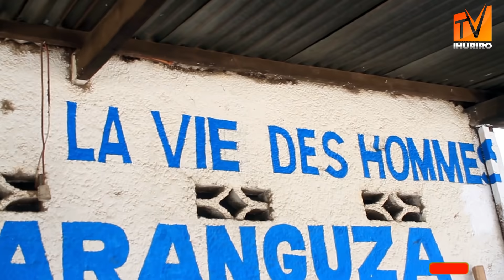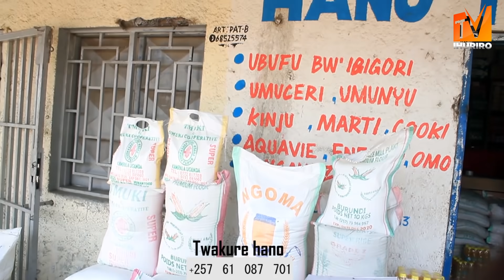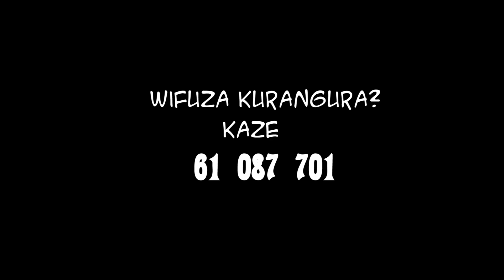NTIMUCIKWE {BISANGA MAN EPISODE 40} Chris & JOJO Murakankoze...IBI!!!...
Woba wipfuza gukoresha imanza [Mariage, Dot, Diplome]...zigiye zitandukanye n'ibindi bijanye n'ivyimanza turondero turabikora kandi ku kabeyi keza cane.
Wipfuza nogufata mu mugongo runo rwaruka ngizi numero munsi.
Numero ngizi Hano.